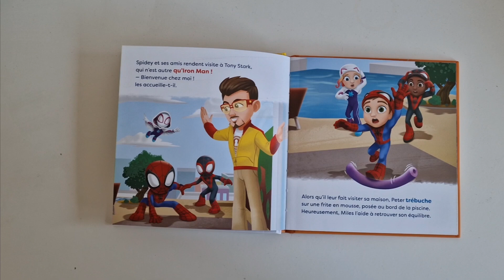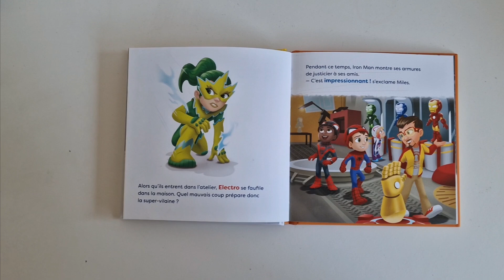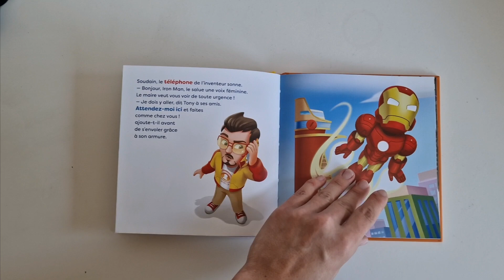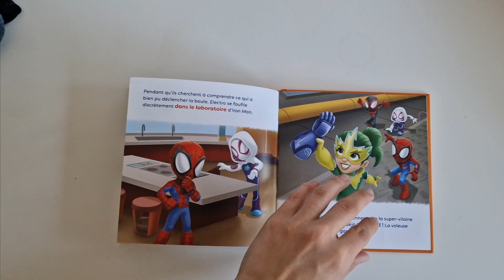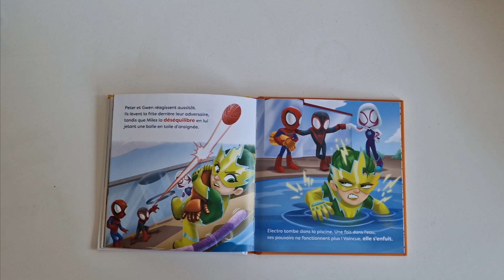HISTOIRE POUR ENFANTS : "Spidey & ses amis extraordinaires, mission chez Iron Man" 🦹🏻‍♂️🦹🏾‍♂️🦹🏼‍♀️🕸🕷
Installe toi confortablement, détends-toi et ouvre grands tes oreilles 😊😌

📖 Spidey et ses amis extraordinaires, mission chez Iron Man aux éditions Hachette jeunesse

QUI SUIS-JE :
Laura
30 ans
Maman